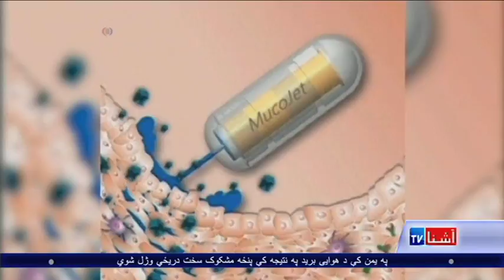Needle Free Vaccine - VOA Ashna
د پیچکارۍ په غیر د واکسین کول، په درملنه کې یو د لویو هیلو څخه وه. په پرمختللي جهان کې دا ډول وکسین د ډیرو خلکو لپاره د یو اسپرین ګولۍ د خوړلو په څیر ساده کار دی، یا په لری پرتو سیمو کې خلک کولې شي د ډاکټر یا نرس په غیر يي واخلي. په هر نظر چې ورته وګورئ، د پیچکاري پرته واکسین به رشتیا په نړۍ کې ستربدلون راوړي: